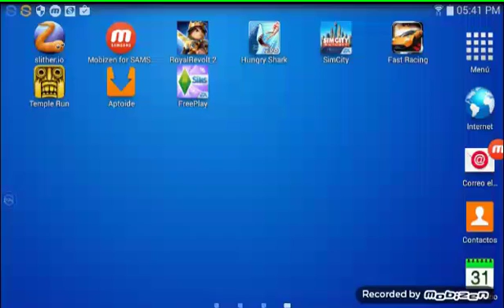Los sims ep.2